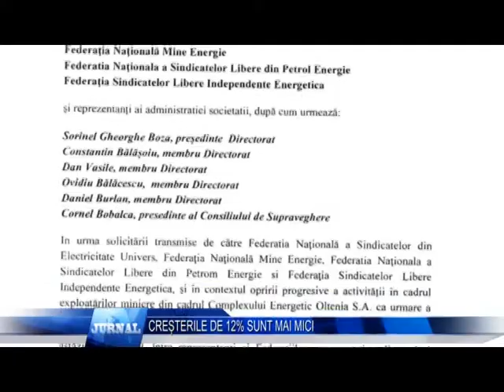CRESTERILE DE 12 LA SUTA SUNT MAI MICI